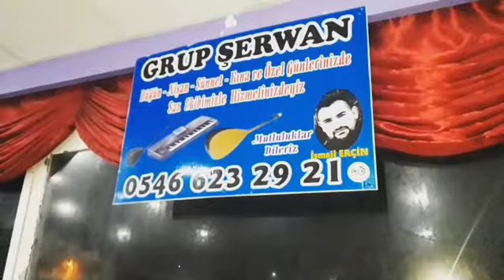Grup ŞERWAN İsmail Erçin